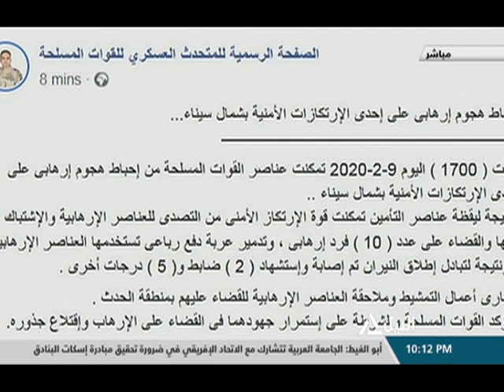خبر ومتابعة إحباط هجوم إرهابي على إحدى الارتكازات الأمنية بشمال سيناء